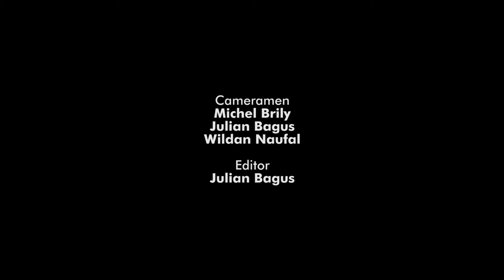Hi Music | Live Session : Inidia - Anestesi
Hi, masih bersama Inidia Pop di Hi Music Live Session. Kali ini Inidia membawakan sebuah lagu yang berjudul Anestesi. Anestesi sendiri merupakan single kedua dari Inidia setelah Daur. Dengan musik pop ciri khas Inidia, Anestesi dibawakan dengan penuh kesyahduan di ruang tengah Hi Jeans Cafe. Kami sempat terbawa angguk - angguk dengan alunan merdu teman - teman Inidia saat mebawakan Anestesia ini.
Anestesi sendiri adalah track pengantar sebelum lagu "Pulih" yang terdapat pada EP Riuh. Anestesi memiliki mood sedikit berbeda dari beberapa lagu yang ada. Ya barangkali salah satu dari kalian sering merasa kehilangan sesuatu hal akan tetapi kalian tau hal itu akan datang kembali dalam bentuk yang lain. Selamat mendengarkan Anestesi.
Executive Producer : Hi Jeans
Producer : Ghara Jeans
Director : Julian Bagus
Cameramen : Michel Brily, Wildan Naufal, Julian Bagus
Editor : Julian Bagus
Mixing & Mastering : Wahyu Kurniawan & Arrizal Qohar
BTS Photography : Wildan Naufal
Thanks To
Ilham Rahaldi, Bagas Prastowo, Maulid Zakaria, Alif Yudiarto, Plungbyur Studio, and Crew of Hi Jeans
Hi Jeans Coffee
Panglima Sudirman No. 7C, Pasuruan, Jawa Timur
Jum'at s/d Rabu (Kamis Libur)
Weekday 10 PM - 10 AM
Weekend 10 PM - 11 AM
Mari Menyapa!